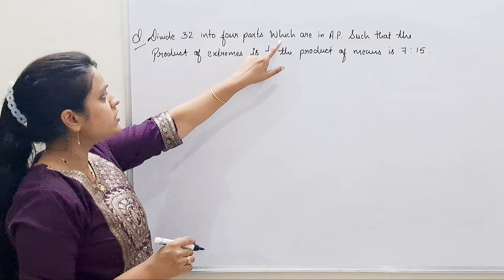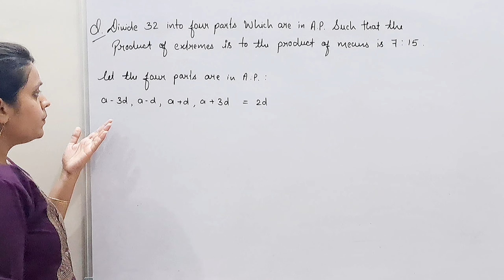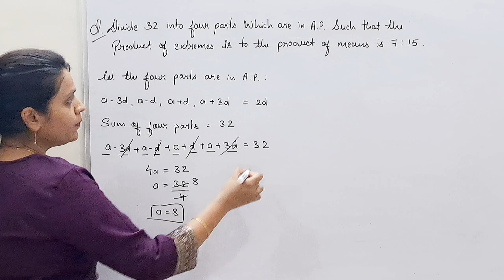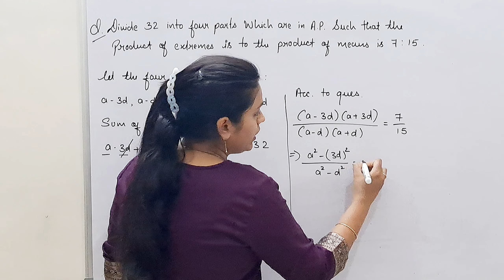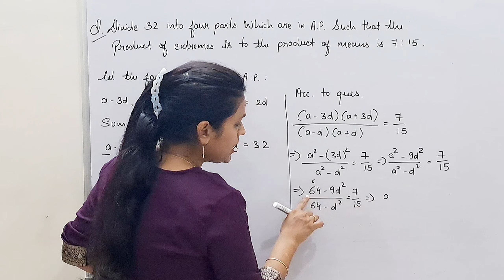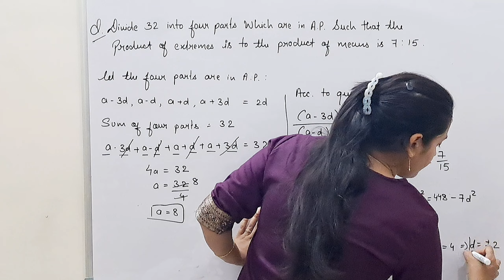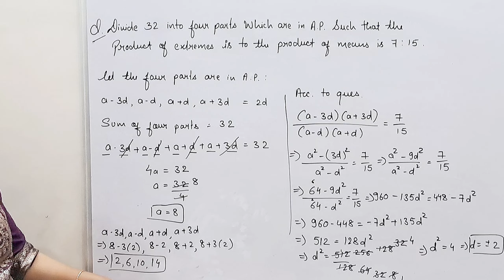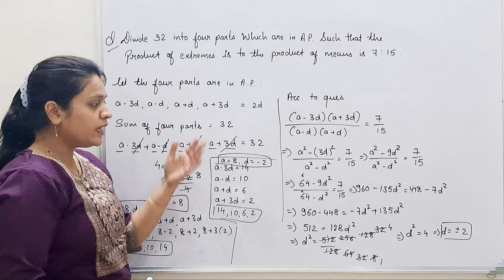Divide 32 into four parts which are in AP such that the product of extremes to the means is 7:15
Divide 32 into four parts which are in A.P. such that the product of extremes is to the product of means is 7:15.

Class 10th
Maths
Chapter 5
Arithmetic Progression
Important Question